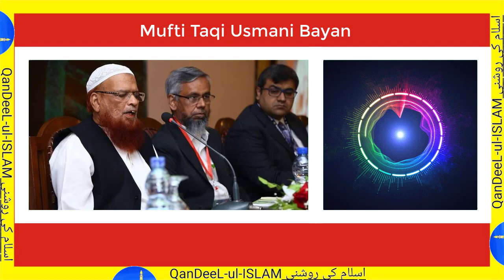Nojawan Nasal Ka Bara Masla Mufti Taqi Usmani // Islamic Bayan ul Quran // Islami Maloomat